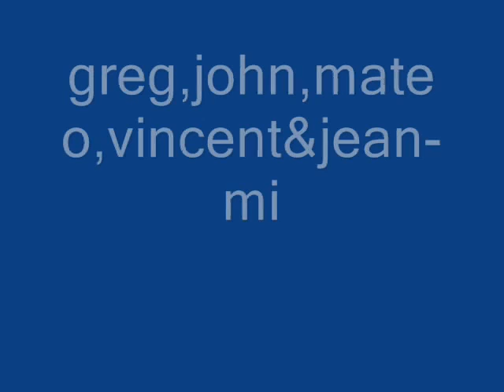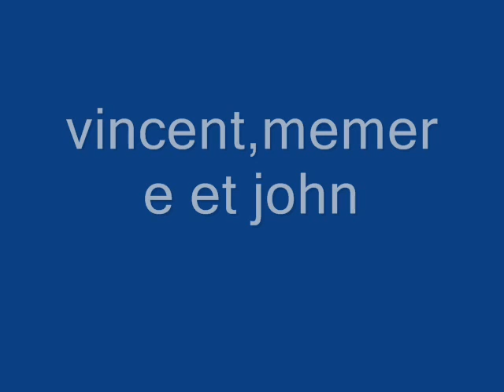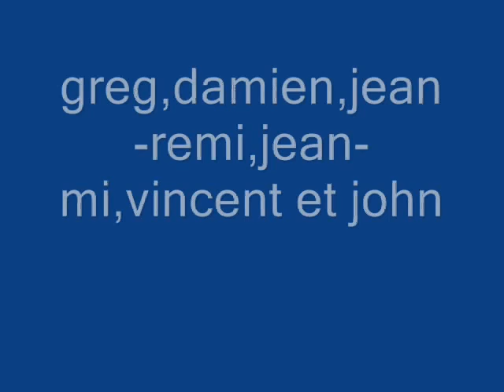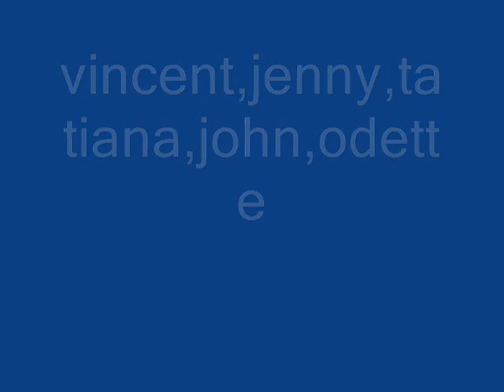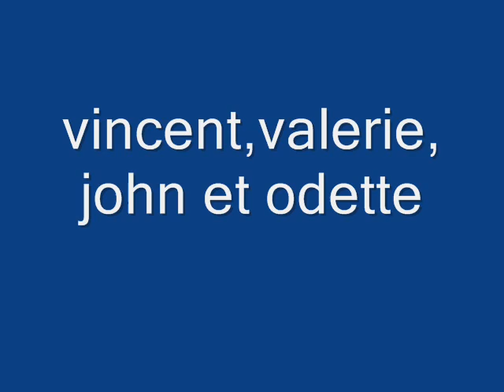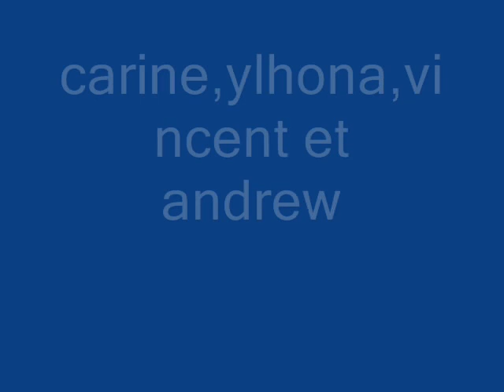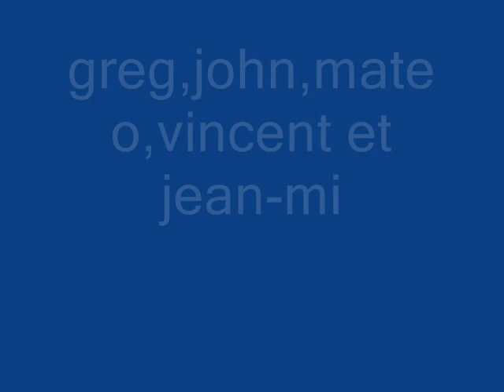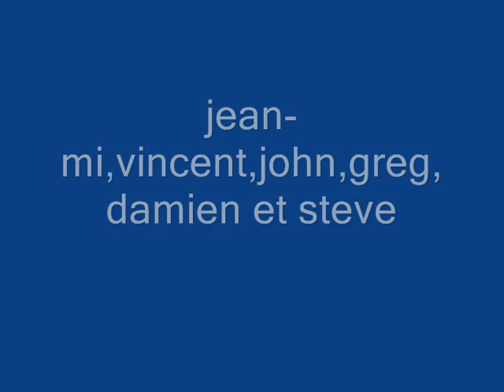gilles de wagnelee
mon frere et des cop